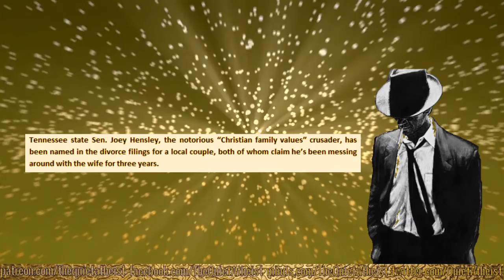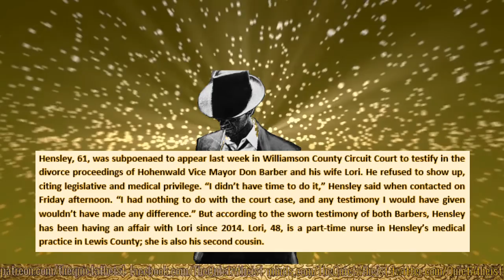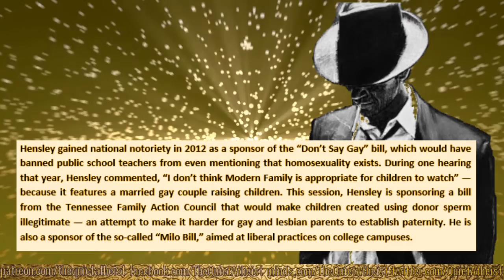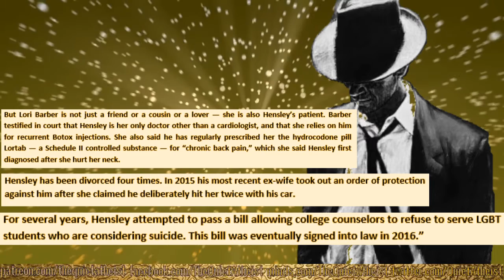Christian Sponsor Of Don't Say Gay Bill Accused Of Adultery